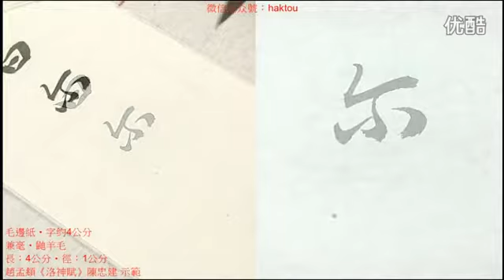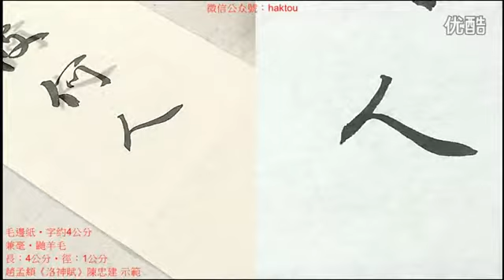陳忠建老師寫趙孟頫《洛神賦》11曰爾有覿於彼者乎彼何人斯若此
大家好，從今天開始，我們陸續給大家推出陳忠建老師示範趙孟頫洛神賦書法教程，版權歸陳忠建所以，我們僅做分享，如果不適，請聯繫我們。今天要分享的是：陳忠建老師寫趙孟頫《洛神賦》11曰爾有覿於彼者乎彼何人斯若此學完記得點贊分享喲。探索更多生活百科技藝：